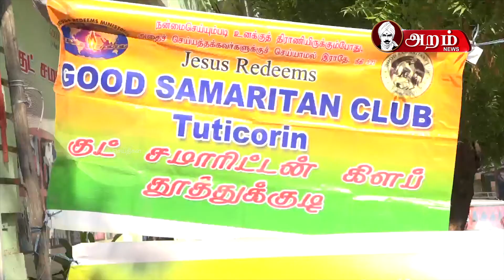குட் சமாரிட்டன் கிளப் சார்பாக ஏழை குடும்பங்களுக்கு அத்தியாவசிய பொருட்கள் வழங்கி உதவி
தூத்துக்குடி குட் சமாரிட்டன் கிளப் சார்பாக ஏழை குடும்பங்களுக்கு அத்தியாவசிய பொருட்களை வழங்கினர்